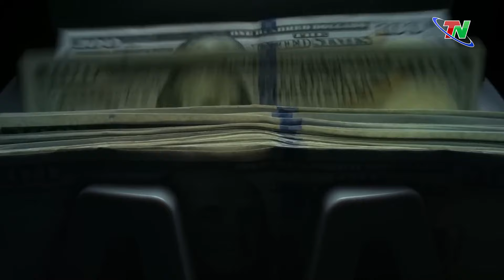Singapore - Quốc gia Đông Nam Á duy nhất lọt top 10 nước giàu nhất thế giới năm 2023